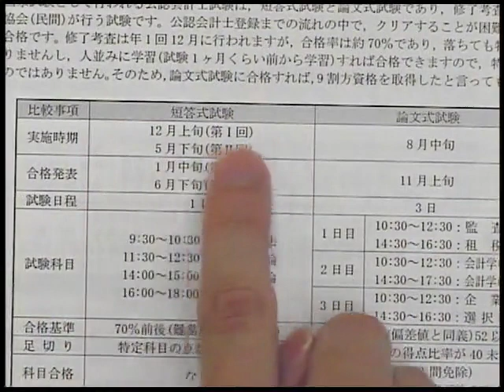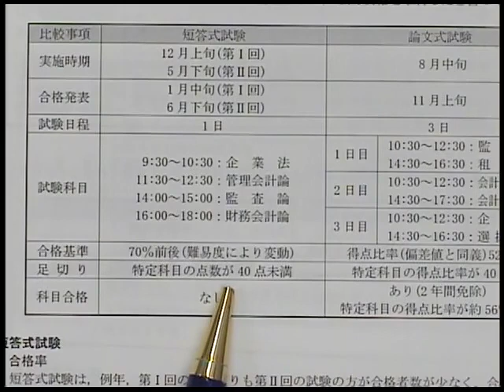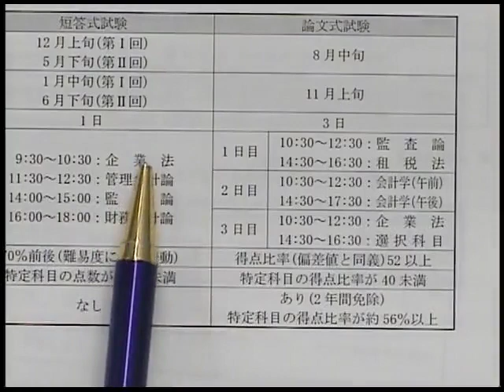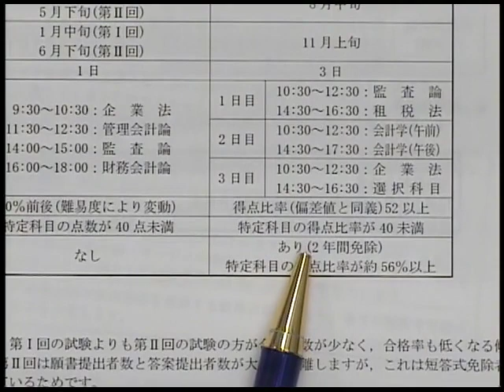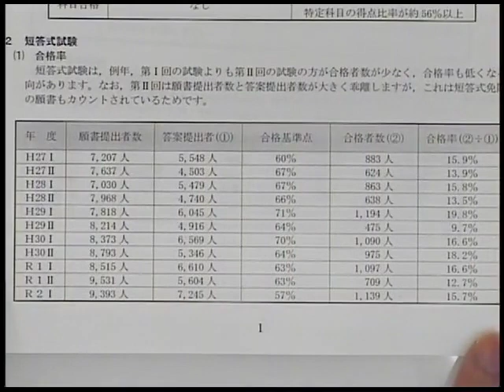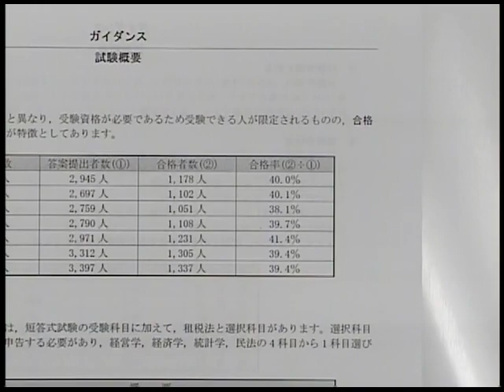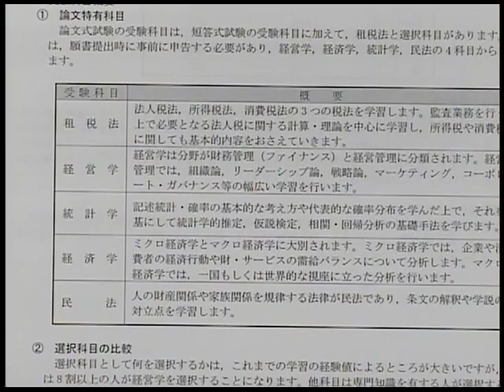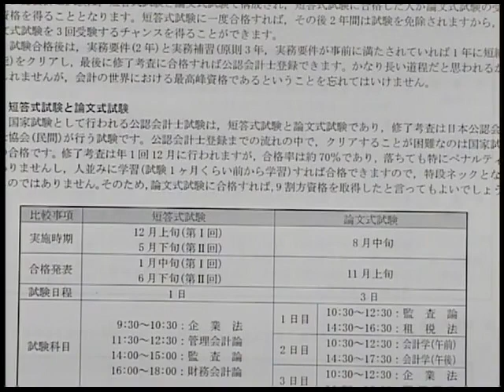【LEC会計士】試験制度および合格率，難易度について【これから学習を始める方へ】